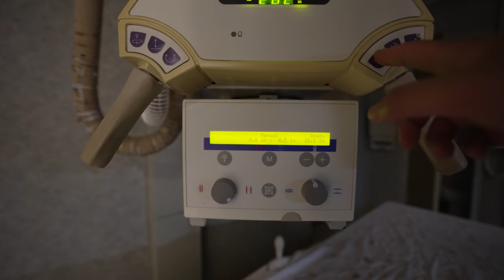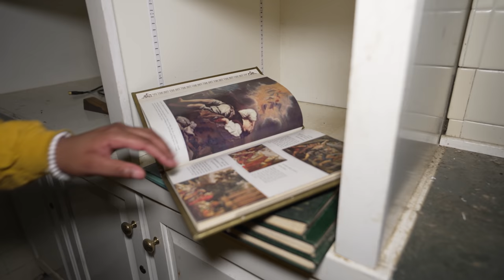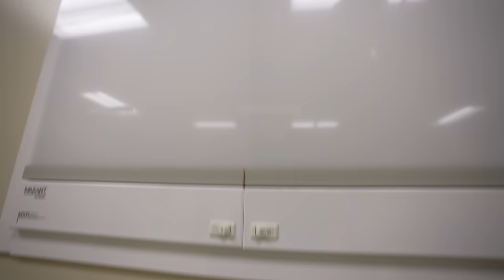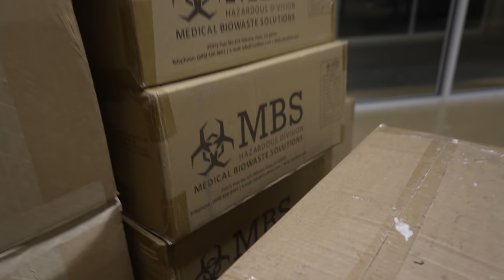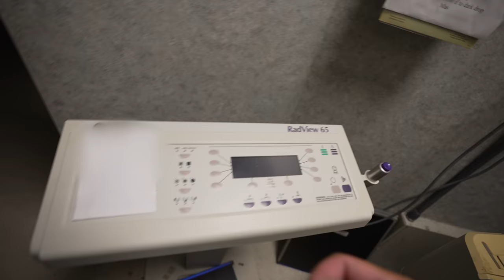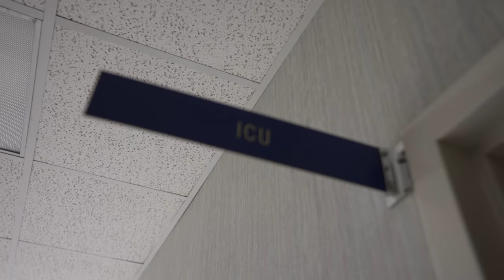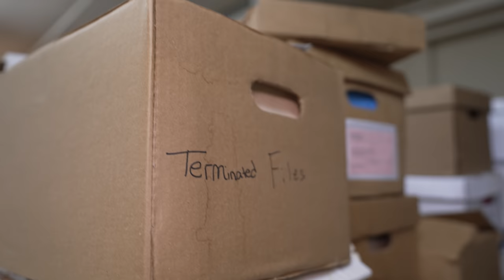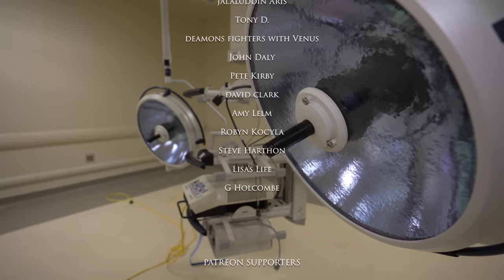Abandoned COVID 19 Hospital Left With Power Still On Everyone Had To Evacuate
This abandoned hospital closed down around the same time covid hit which destroyed its business! Everything is left abandoned and the power is still on!

Norfolk, Massachusetts
02056